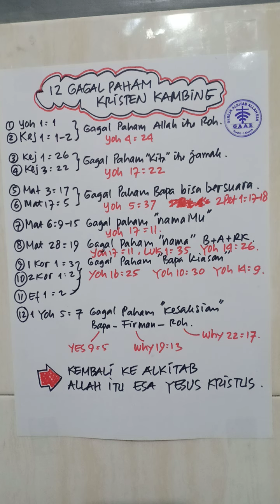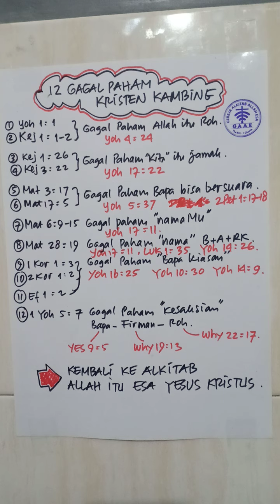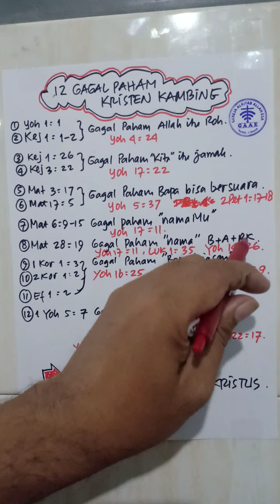12 HAL GAGAL PAHAM KRISTEN KAMBING By Pdt HTD 0813-9146-6059